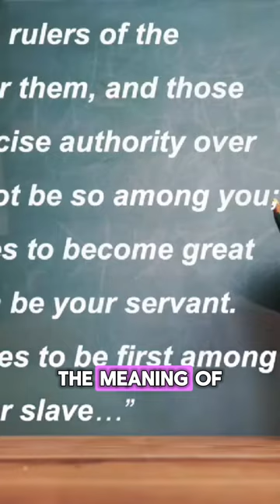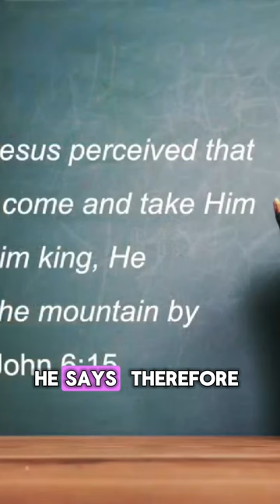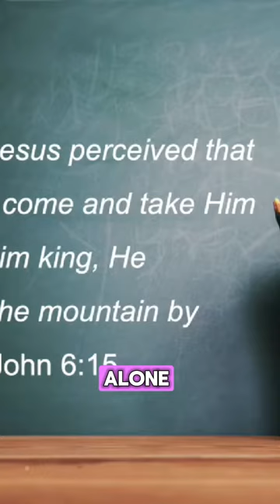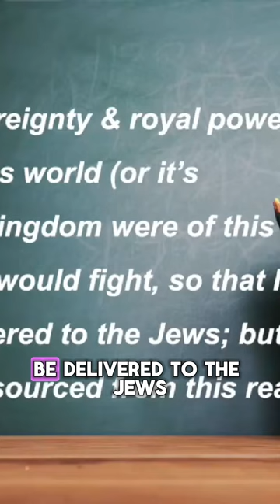The True Teachings of Jesus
One of the greatest challenges to the 7M theology is the life and teachings of Jesus himself.  He was born into a world desperately looking for a political leader. He firmly stated that He was not that leader.
If the understanding of cultural mountaineering and political takeover was foundational to God’s Kingdom coming, Jesus would have given us a different model to follow.